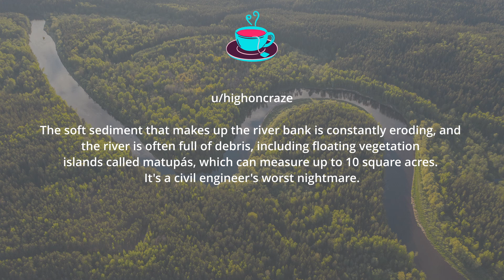Bridges? Yes, Bridges!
Who doesn't want a few nifty bridge facts to pop off a conversation?